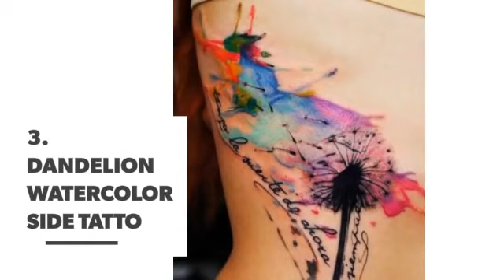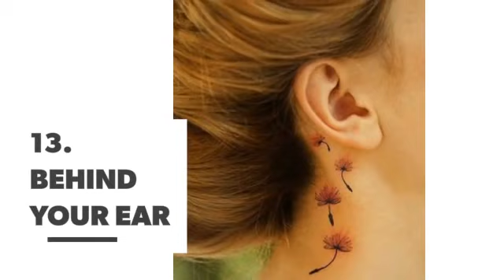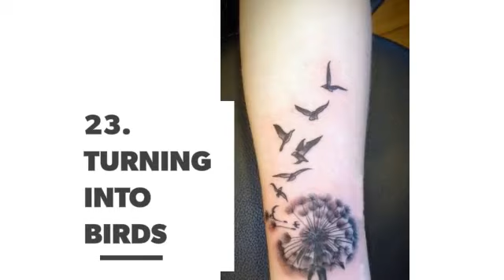2⃣️4⃣️ Gorgeous Dandelion Tattoos All Romantic Girls Will Adore ...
Dandelions come with a wonderful meaning. When you pick one up, it's usually to make a wish, right? That's what makes them such a popular choice for people wanting to get tattoos. If you need something inspiring in your life and want to get some ink, a dandelion is a perfect choice. Here's all the proof you need.

Check also:

67 Looks We Guarantee All Blonde Girls with Tattoos Will Adore 👸🏼💛 ...

Adorable Foot Tattoos That Are Easy to Cover ...

68 Dainty and Feminine Tattoos 👑🌹⚜ ...

38 Adorable, Tiny Finger Tattoos for Girls Who Love Ink 😍 💘 ...

Video Tutorials for Girls Who Want to Enhance Their Cheekbones ...